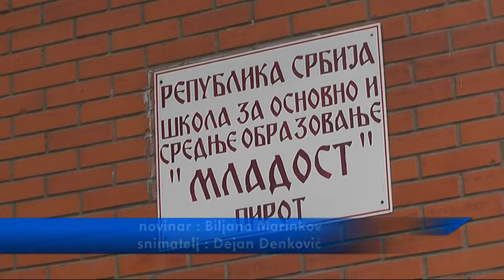USKORO IZGRADNJA FISKULTURNE SALE U ŠKOLI MLADOST